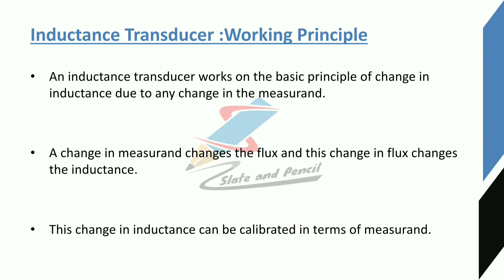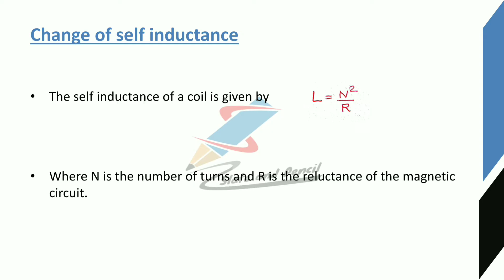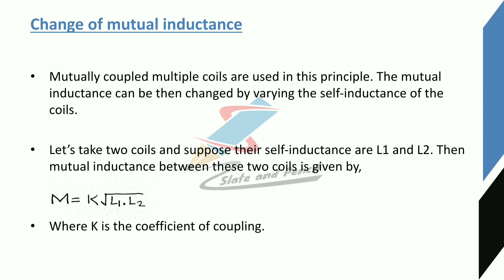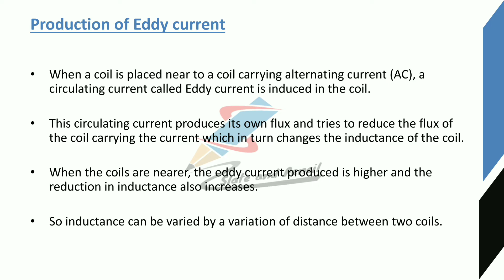Inductance Transducer|working principles of inductance transducer|Sensors and transducers|Malayalam